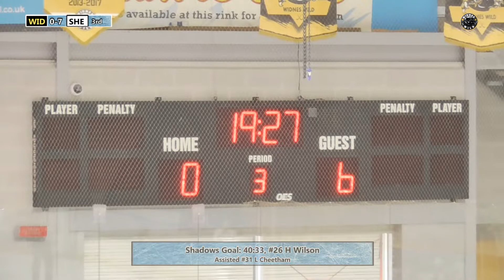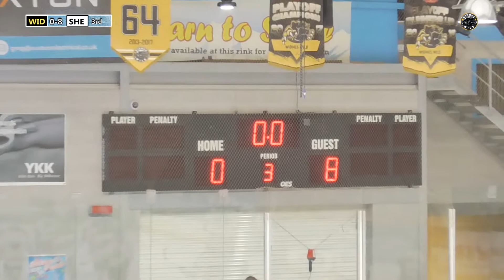Widnes Wild Women V Sheffield Shadows 19-5-2019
Widnes Wild Women V Sheffield Shadows 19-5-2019 Highlights